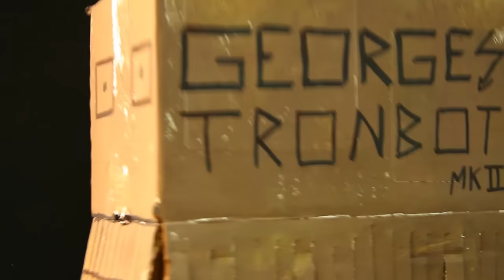Tolstoi - French Connection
Extrait du premier EP du groupe disponible le 06.10.15

Réalisation : Roland Marotel
Remerciements à Hadrien pour le bout de jardin et à Antoine pour le coup de main.